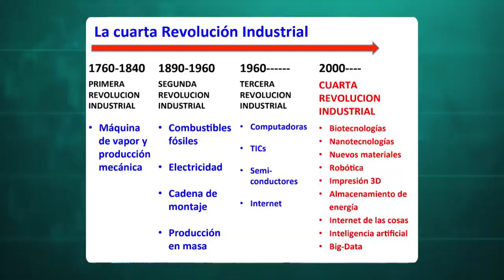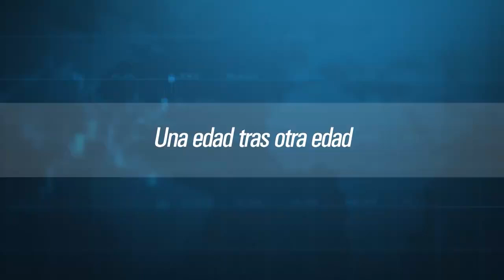CUADRANDO LA CAJA Tecnología y economía en el siglo XXI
Hoy conversaremos sobre nuevos desafíos: tecnología y economía en el siglo XXI